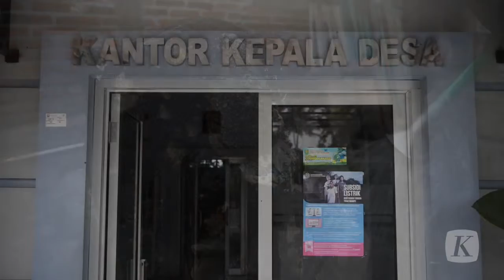Penjaga Batu Cagar Budaya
Kesadaran akan pentingnya benda-benda tersebut mulai tumbuh di sebagian kalangan masyarakat. Beberapa warga Desa Tirto, Magelang mulai melestarikannya. KOMPAS/FERGANATA INDRA RIATMOKO